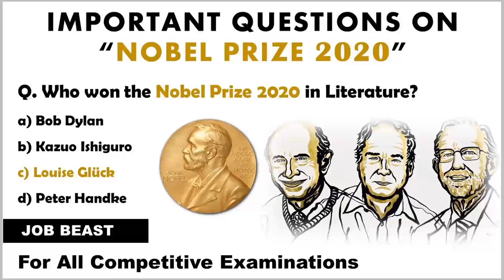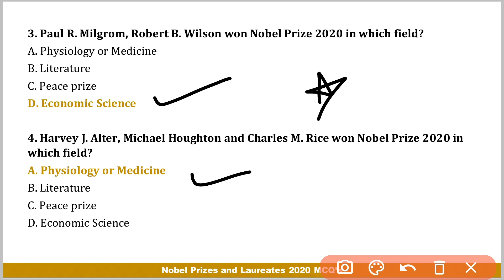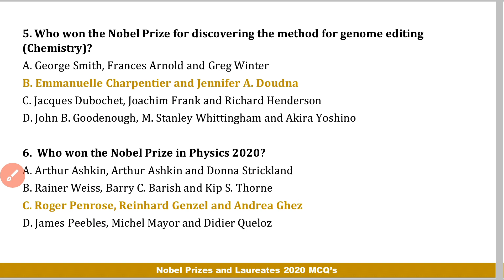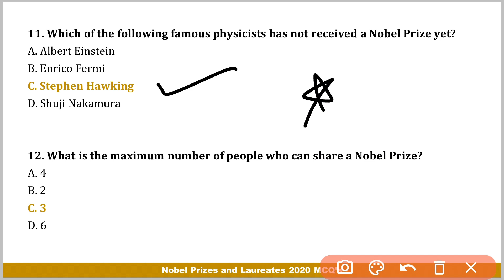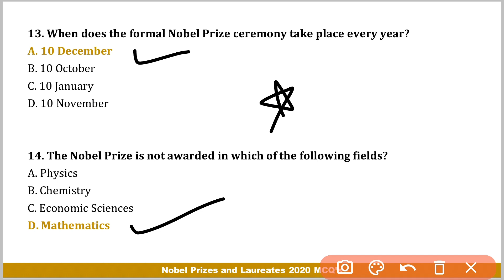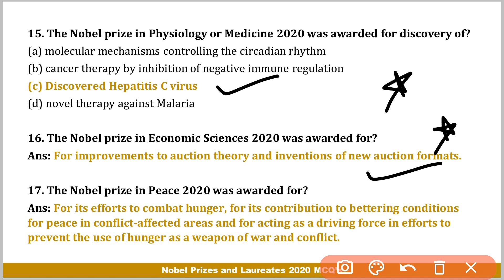Nobel Prize 2020 MCQ's | Nobel Prize Winner 2020 | Current Affairs 2020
To download PDF join our Telegram Channel: JOB BEAST

Nobel Prize 2020 MCQ's
Nobel Prize Winner 2020
nobel peace prize 2020 winners list
nobel prize 2020 current affairs
nobel puraskar 2020
job beast